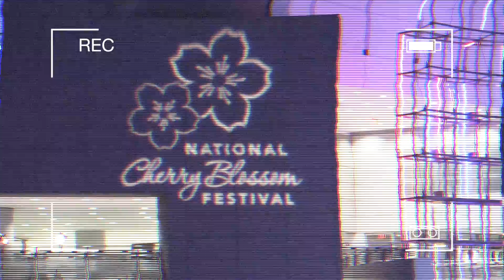CRASHING THE PINK TIE PARTY! | National Cherry Blossom Festival 2017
Ana and I infiltrate a party in downtown D.C. and learn what rich people do in their spare time. But actually, we had a lot of fun tasting some of the delicious free food (truffle mac and oysters, anyone?) and Ana chased some old guy down for a burger, so it was cool.

This is the first in a series of videos about the National Cherry Blossom Festival in DC!

Follow me on the social medias! I hear that's what the kids do these days.

Also, if you're a YouTube Creator and want to join a close-knit group of other creators, join the FB group! We have happy happy fun times.